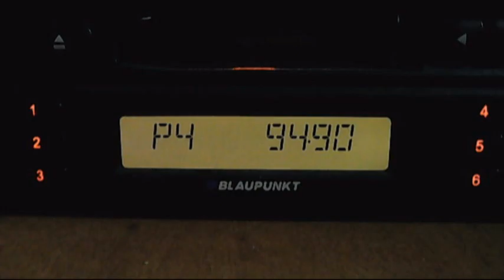istanbul acik radio troposcatters 18:41